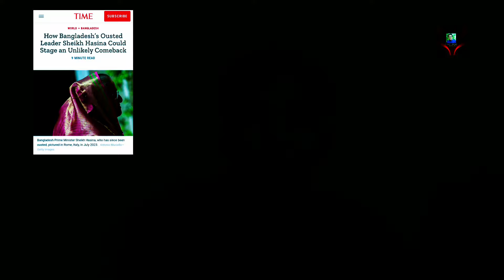শেখ হাসিনা ফিরে আসছেন..... Sheikh Hasina is coming back.....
টাইম ম্যাগাজিনের প্রতিবেদন, দেশে ফিরতে পারেন হাসিনা! | Awami League | Sheikh Hasina Back |
শেখ হাসিনা কবে দেশে ফিরবেন জানালেন জয় | Sheikh Hasina Return |

শেখ হাসিনা আসছে,
শেখ হাসিনা আসবে কবে,
শেখ হাসিনা আসছে বাংলাদেশে,
শেখ হাসিনা আসবে,
শেখ হাসিনা আসবে কিনা,
শেখ হাসিনা আসবে দেশে,
শেখ হাসিনা আসবে কবে বাংলাদেশ,
শেখ হাসিনা আসবে বাংলাদেশে,
শেখ হাসিনা আসবে কি,
শেখ হাসিনা আসবে কবে দেশে,
১৫ আগস্ট শেখ হাসিনা আসছে

Bangladeshi Prominent media personality Sazzad Kadir's opinion based thoughts on various issues will be uploaded on this channel.
Broadcasting media – This channel directly.

New Video: We upload Bangladeshi Prominent media personality Sazzad Kadir opinion-based thoughts on various topics will be on every day of the week.